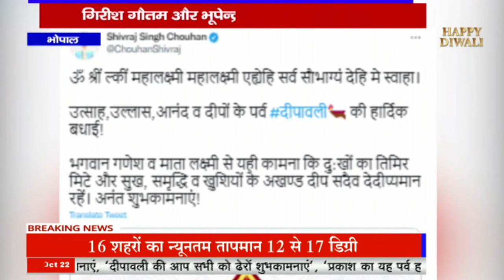भोपाल - सीएम शिवराज ने दी दिवाली की शुभकामना, गिरीश गौतम और भूपेन्द्र सिंह ने भी बधाई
mknews,mkn news,mpcgnews,upnews,uknews,सीएम शिवराज ने दी दिवाली की शुभकामना,गिरीश गौतम और भूपेन्द्र सिंह ने भी बधाई,भोपाल,सीएम शिवराज,दिवाली,शुभकामना,गिरीश गौतम,भूपेन्द्र सिंह,भी बधाई,सीएम शिवराज ने दी दिवाली,की शुभकामना,गिरीश,गौतम,भूपेन्द्र